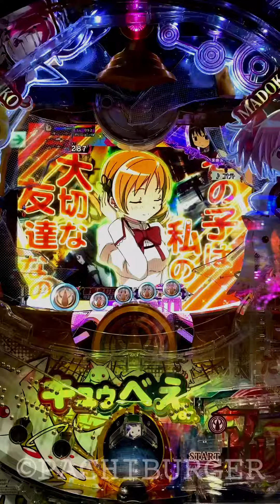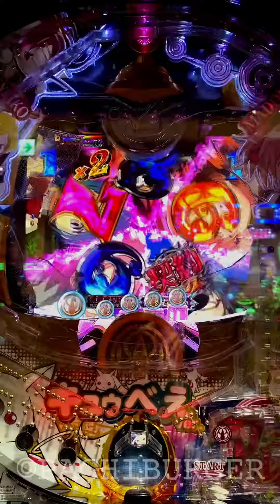こんな展開でも当たる甘デジの楽しさをご覧ください！ぱちんこ 劇場版 魔法少女 まどかマギカ キュゥべえVer.【縦動画】【スマホ】【甘デジ】【京楽】